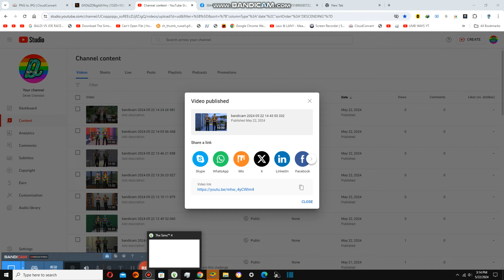Swimming Ketchup in Pool {8,750}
Today we are swimming ketchup in pool and they look gross luckily it will be just fine there